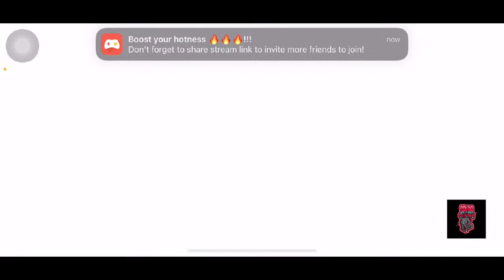chilling & killn🥶 AHHAA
welcome in spiders 🕷😵‍💫
follow my gaming channels // Twitch: Lilspiderbutt , Instagram: Spidagaming , YT: SpidaGaming , Fb: SpidaGaming (or type papispidaa)

thank you for choosing my stream 🕷😈